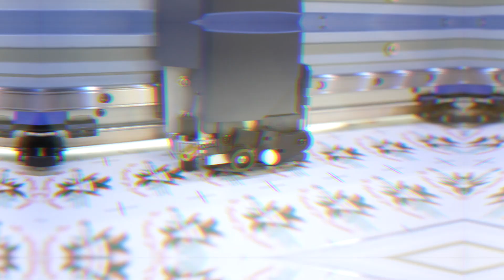Minuteman Press Concord NC